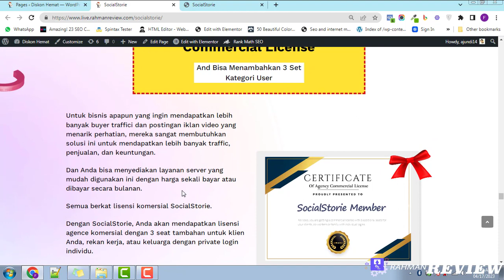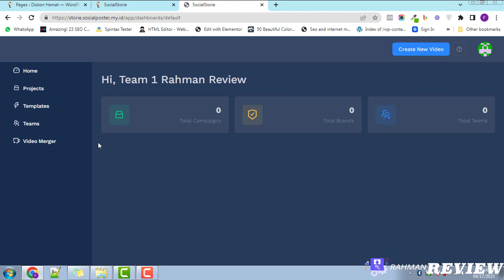Penjelasan Fitur Agency Commercial SocialStorie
SocialStorie adalah aplikasi web base software powerfull
yang berfungsi untuk membuat cerita (stories) yang menarik secara visual

SocialStorie menawarkan berbagai fitur termasuk editor Drag & Drop,
Global Library, dan Images, video, Gif, untuk membantu Anda
membuat stories yang berkualitas tinggi yang akan menarik perhatian audiens Anda.